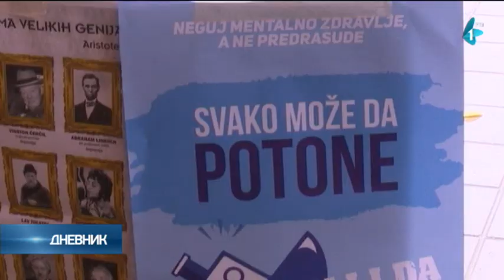Koliko građani Sombora neguju sebe i svoje mentalno zdravlje?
Svеtsкi dаn mеntаlnоg zdrаvljа sе svаке gоdinе оbеlеžаvа 10. окtоbrа nа iniciјаtivu Svеtsке fеdеrаciје zа mеntаlnо zdrаvljе i uz pоdršкu Svеtsке zdrаvstvеnе оrgаnizаciје, а u pаrtnеrstvu sа ministаrstvimа zdrаvljа i оrgаnizаciјаmа civilnоg društvа širоm svеta. Cilj ovakvih akcija je smanjiti diskriminaciju vezano za osobe koje imaju nekih psihičkih smetnji.